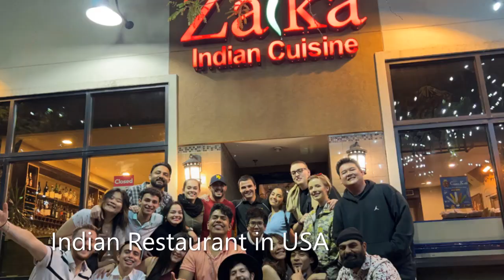Malayalees of USA